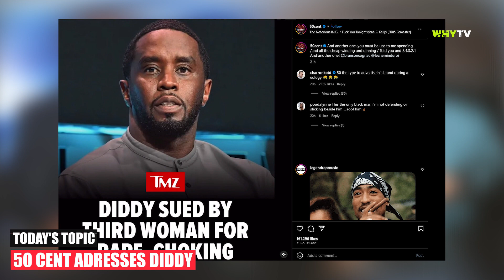50 Cent Pulls Up In Mumbai 'King Of New York Has Arrived, Epic Show On The Way'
50 Cent Pulls Up In Mumbai 'King Of New York Has Arrived, Epic Show On The Way'